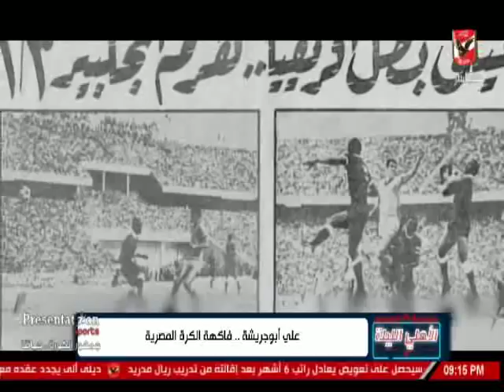على ابوجريشة وذكرياته مع اول بطولة افريقيه للاندية